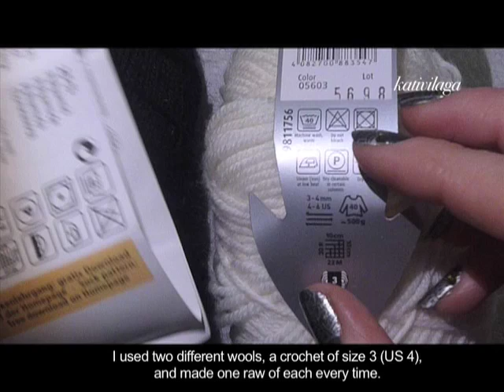Béret- Beret 1/2